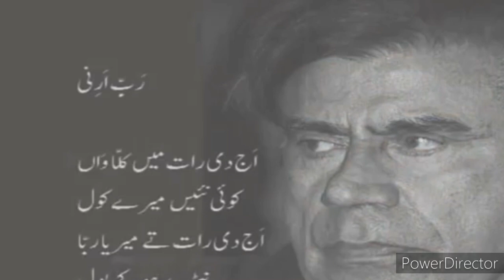Tariq Aziz Best Poetry Ghazal - Legendary Host of PAK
Support!

KEEP Watching...